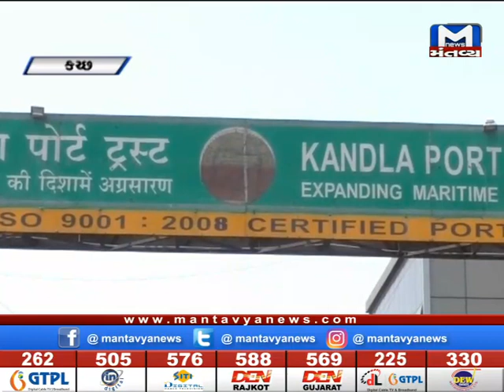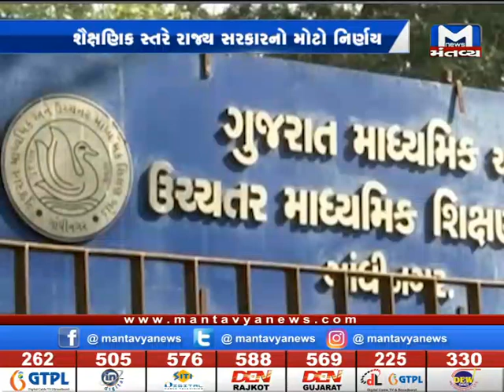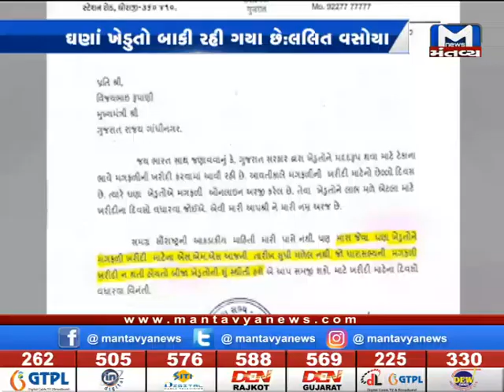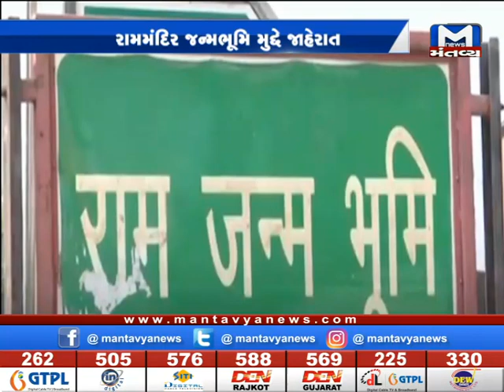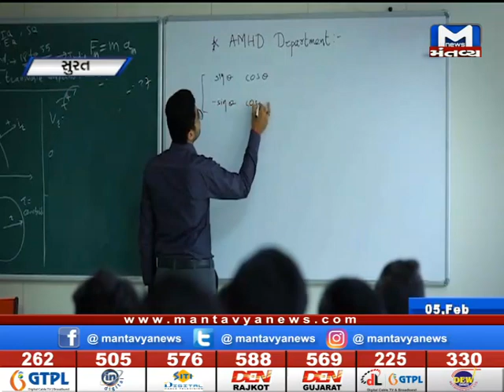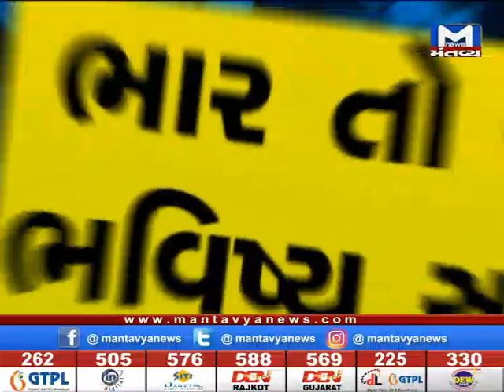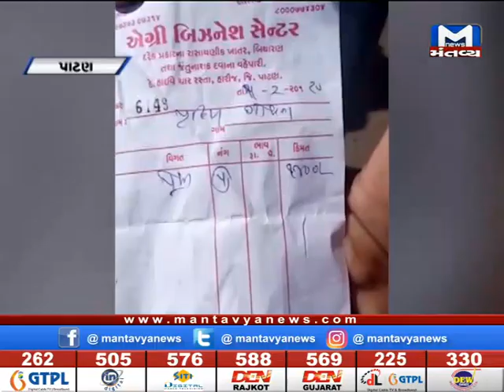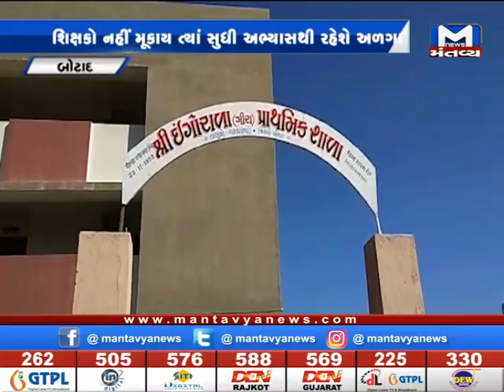Gujarat NonStop (05/02/2020) Mantavya News